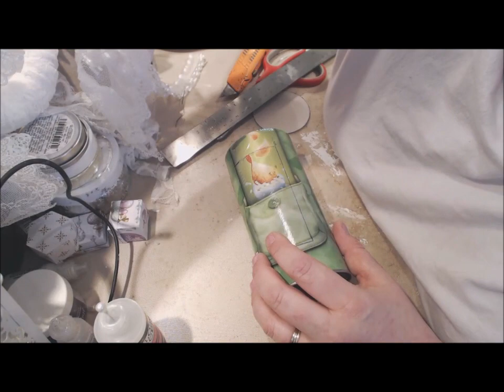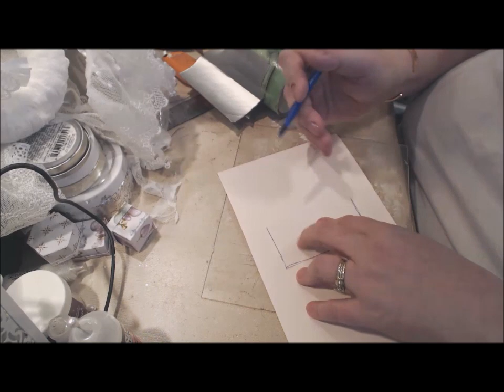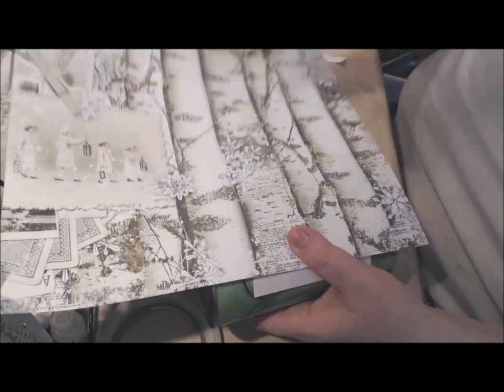Altered Pringles Can Tutorial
angelahdesigns

angelahdesigns

angelahdesigns

Music: You're free to use this song and monetize your video, but you must include the following in your video description: